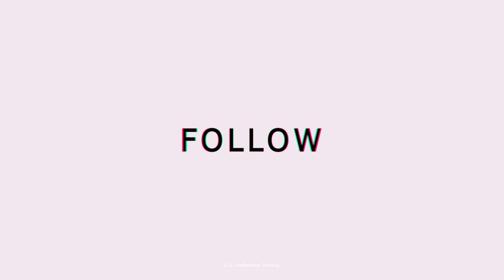AZ042 THE COMMON SENSE OF DRIVING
THE COMMON SENSE OF DRIVING
As people living in a civilized society, we have various responsibilities, some more serious than others. For example, a great surgeon has responsibility for the lives of his patients. Someone else who is a gardener also has responsibilities towards his job but is not as serious as a surgeon. That is why we demand that our doctors have a great deal of education and experience.
We, as drivers, have a great deal of responsibility, too. Anyone who operates a motor vehicle has the potential to inflict serious harm on others. You, at any time, can kill, injure, or cause loss of property to others. Your car is like a gun. You must know how to operate and handle your car.
It is of the utmost importance that you be aware of your responsibility as a driver. When driving, you are responsible for your life and the lives of others in your car. You are in control. If you make a mistake, no one will be able to correct your mistake. The automobile is as dangerous as a loaded gun, and you're in charge, only you.  As a driver, you should take your driving privilege very seriously.

HOW WELL CAN YOU SEE AND STOP?
If something is in your path, you need to see it in time to be able to stop. Assuming you have good tires, good brakes, and dry pavement:.
• At 55mph, it takes about 400 feet to react to something you see and to bring the car to a complete stop.
• At 35 mph, it takes about 210 feet to react and to bring the car to a complete stop.
If you can’t see 400 feet ahead, it means you can’t drive safely at 55mph. If you can’t see 210 feet ahead, it means you cannot safely drive traveling at 35 mph. You will not have enough time to stop if something gets in your path.
Adjust your driving to the weather. You should slow down in rain or fog. Turn on your lights during the day if it is hard to see. It is always illegal to drive with only your parking lights on.
FOG - The best advice for driving in the fog is DON'T.
You should consider postponing your trip until the fog clears. If you must drive, then slow down and turn on your low-beam headlights because the light from the high beam will reflect back and cause glare. You can increase visibility in dense fog by using your low-beam headlights.  Never drive with just your parking or fog lights. Increase your following distance and be prepared to stop within the space you can see in front of your vehicle. Avoid crossing or passing lanes of traffic unless absolutely necessary. Listen for traffic you cannot see. Use your wipers and defroster them as necessary for the best vision. If the fog becomes so thick that you can barely see, pull completely off the road. Do not continue driving until you can see well. Turn off your lights, or someone may see your taillights and drive into you.